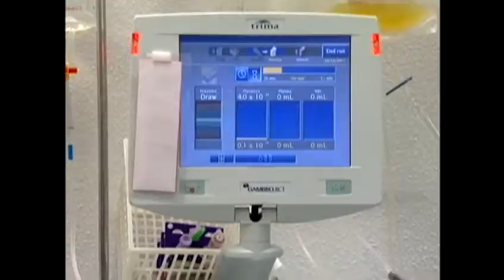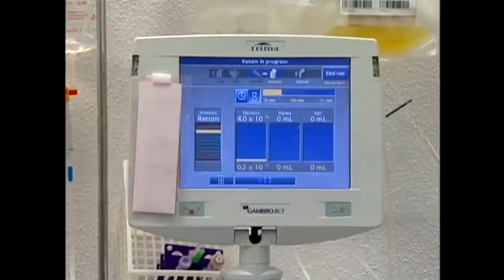Man sparks attention with nationwide blood donation tour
Al Whitney is on a nationwide tour to educate people about the importance of donating blood and plateletes. Hawaii marks his 48th state. For news you need to know,